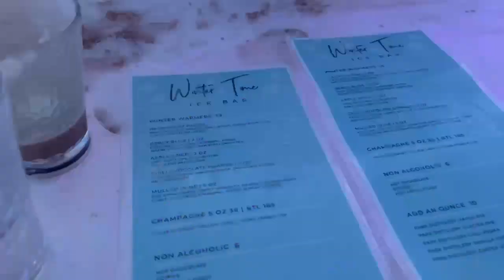[vlog] 캐나다 브이로그 | 캘거리 타워에서 보는 카운트다운! | 노스힐 파크에서의 새해 일출 | Jasper 여행 | Banff | Lake Louise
2023년의 시작! 다들 새해 복 많이 받으시고 올해도 행복하게 지내자구요 :)